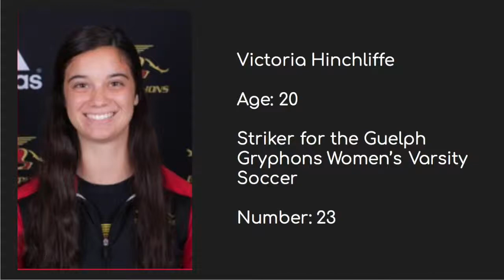Victoria Hinchliffe Highlight Tape 2018